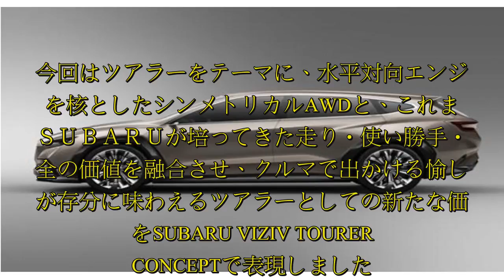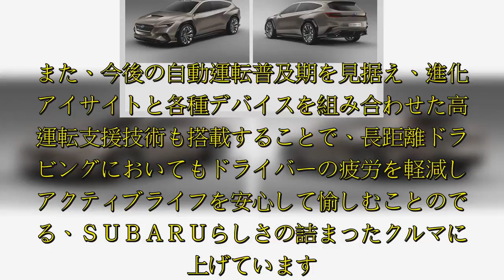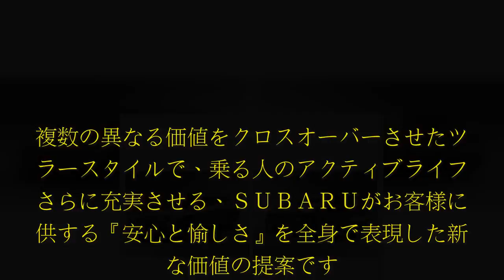ＳＵＢＡＲＵは、開催中の2018年ジュネーブ国際モーターショーにおいて、「SUBARU VIZIV TOURER CONCEPT」*を世界初公開しました。 中古車の記事や読み物はカーセンサーnet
ＳＵＢＡＲＵは、開催中の2018年ジュネーブ国際モーターショーにおいて、「SUBARU VIZIV TOURER CONCEPT」*を世界初公開しました。 中古車の記事や読み物はカーセンサーnet.  ＳＵＢＡＲＵは、開催中の2018年ジュネーブ国際モーターショーにおいて、「SUBARU VIZIV TOURER CONCEPT」*を世界初公開しました。  ▲SUBARU VIZIV TOURER CONCEPT  ＳＵＢＡＲＵは2013年のSUBARU VIZIV CONCEPTを皮切りに、お客様にお届けする安心で愉しいクルマづくりの将来ビジョンを、毎回異なるテーマのもとコンセプトカーの形で具現化してきました。今回はツアラーをテーマに、水平対向エンジンを核としたシンメトリカルAWDと、これまでＳＵＢＡＲＵが培ってきた走り・使い勝手・安全の価値を融合させ、クルマで出かける愉しさが存分に味わえるツアラーとしての新たな価値をSUBARU VIZIV TOURER CONCEPTで表現しました。また、今後の自動運転普及期を見据え、進化型アイサイトと各種デバイスを組み合わせた高度運転支援技術も搭載することで、長距離ドライビングにおいてもドライバーの疲労を軽減し、アクティブライフを安心して愉しむことのできる、ＳＵＢＡＲＵらしさの詰まったクルマに仕上げています。  今後もこの方向性をさらに進化  ...